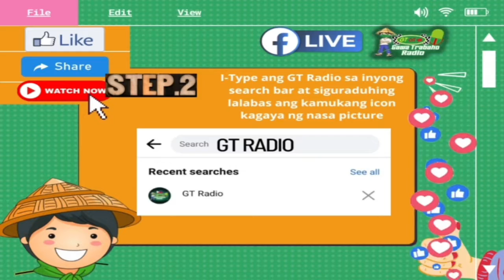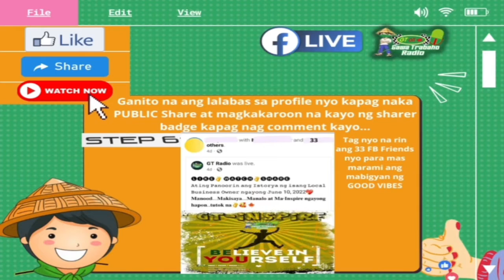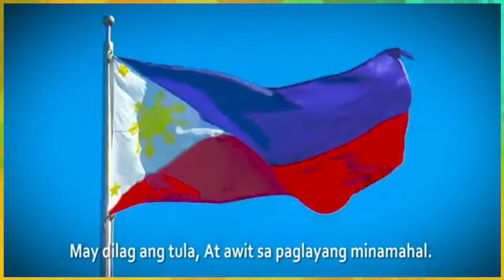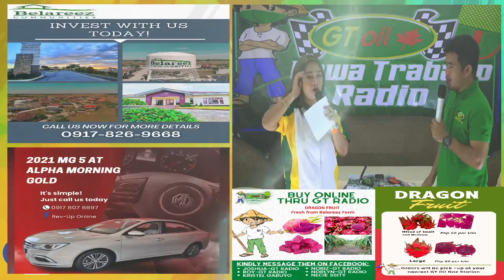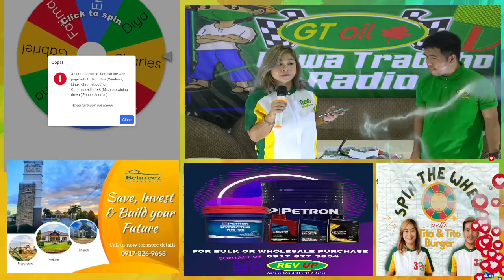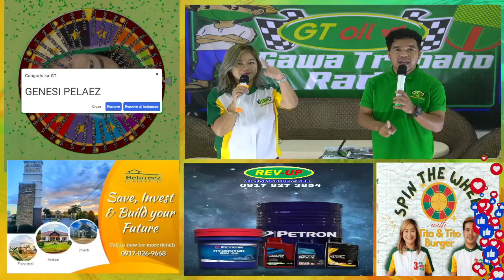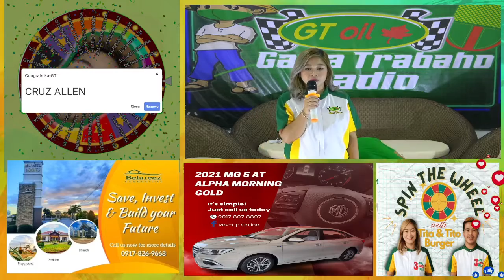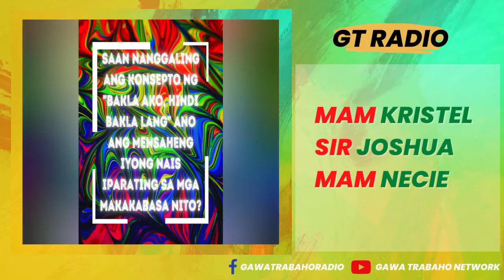𝘿𝙞𝙧𝙚𝙩𝙨𝙖𝙝𝙖𝙣🅶︎ 🆃︎𝙖𝙡𝙖𝙠𝙖𝙮𝙖𝙣⚡SAJELCO | Wednesday Live 𝘑𝘶𝘭𝘺 6, 2022 | Ep : 20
𝘿𝙞𝙧𝙚𝙩𝙨𝙖𝙝𝙖𝙣🅶︎ 🆃︎𝙖𝙡𝙖𝙠𝙖𝙮𝙖𝙣 Wednesday Live 𝘑𝘶𝘭𝘺 6, 2022 | Ep : 20 |
𝘿𝙞𝙧𝙚𝙩𝙨𝙖𝙝𝙖𝙣🅶︎ 🆃︎𝙖𝙡𝙖𝙠𝙖𝙮𝙖𝙣 𝙎𝙚𝙜𝙢𝙚𝙣𝙩: 𝘑𝘶𝘭𝘺 6, 2022 🎬🎞️⚡
𝙋𝙖𝙠𝙞𝙣𝙜𝙜𝙖𝙣 𝙖𝙩 𝙋𝙖𝙣𝙤𝙤𝙧𝙞𝙣 𝐚𝐧𝐠 𝐧𝐚𝐠𝐢𝐧𝐠 𝐓𝐔𝐆𝐎𝐍 𝐧𝐢 🅖︎🅜︎ 𝐬𝐚 𝐦𝐠𝐚 𝐤𝐚𝐭𝐚𝐧𝐮𝐧𝐠𝐚𝐧 𝐧𝐠 𝐂𝐎𝐍𝐒𝐔𝐌𝐄𝐑𝐒 𝐧𝐚 𝐢𝐩𝐢𝐧𝐚𝐫𝐚𝐭𝐢𝐧𝐠 𝐧𝐠 𝗚𝗧 𝗥𝗮𝗱𝗶𝗼 𝗧𝗲𝗮𝗺 𝐬𝐚 𝐤𝐚𝐧𝐢𝐥𝐚𝐧𝐠 𝐭𝐚𝐧𝐠𝐠𝐚𝐩𝐚𝐧...
Recorded Interview July 05, 2022
With GM of SAN JOSE CITY ELECTRIC COOPERATIVE